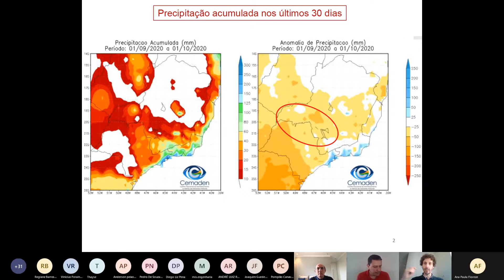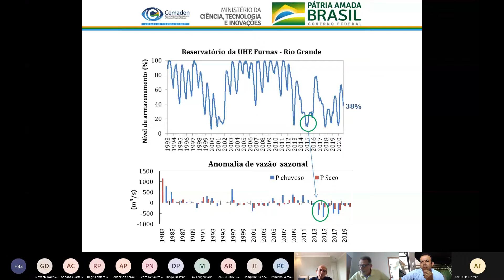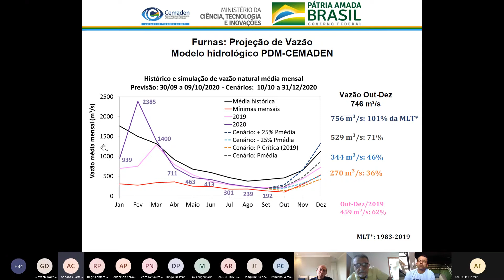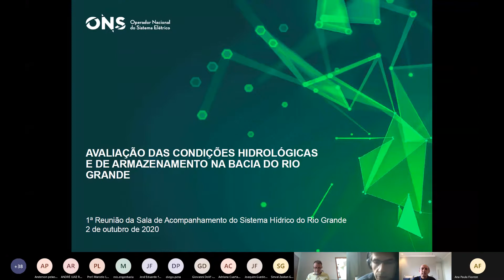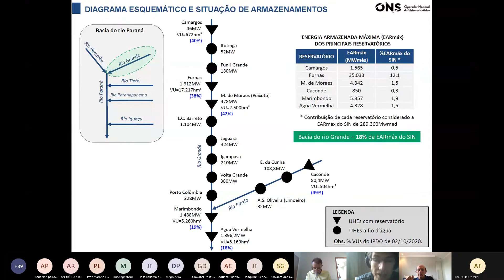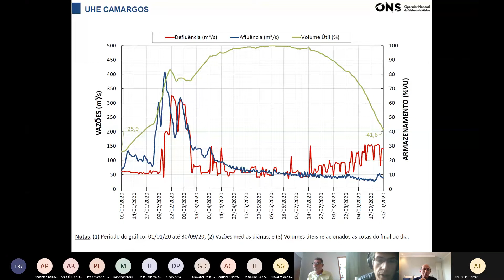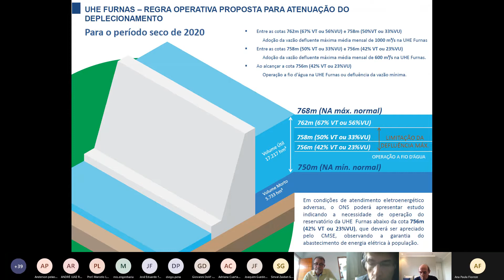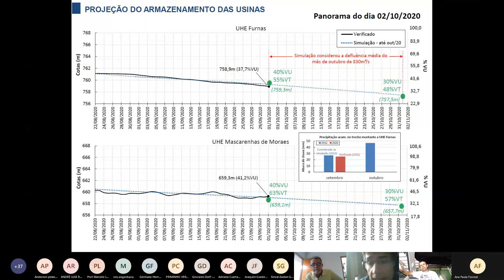1ª Reunião da Sala de Acompanhamento do Sistema Hídrico do Rio Grande - 02/10/2020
1ª Reunião da Sala de Acompanhamento do Sistema Hídrico do Rio Grande, realizada em 02 de outubro de 2020.